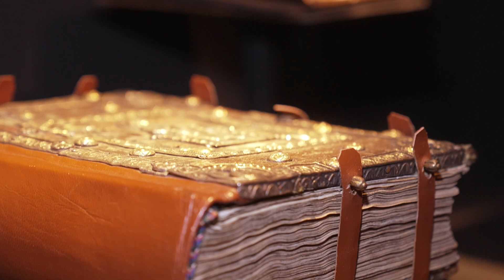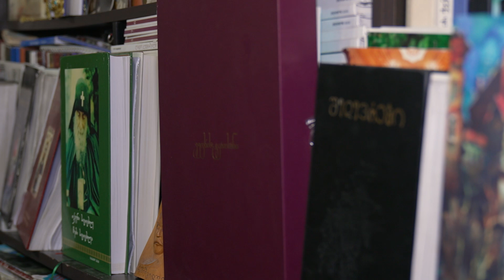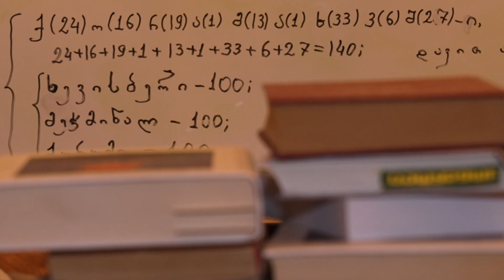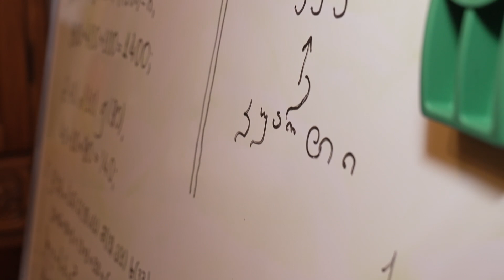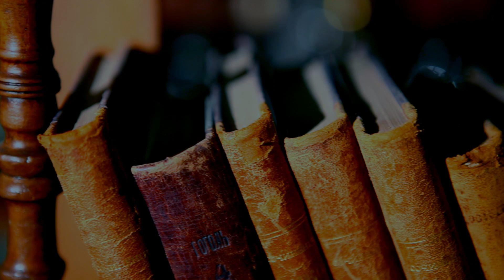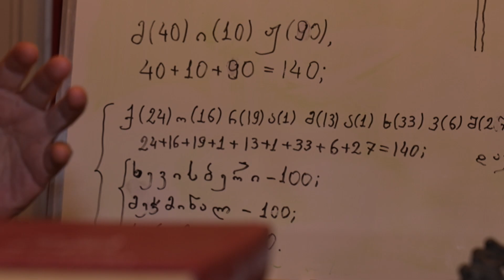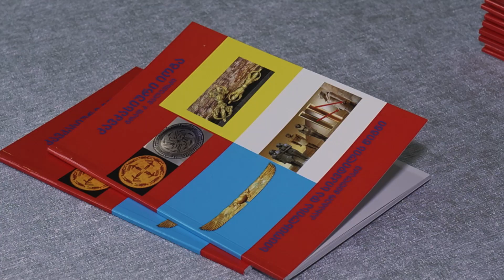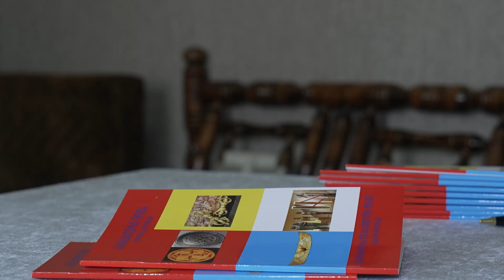დოკუმენტური ფილმი - განდობილები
ფილმი მოგვითხრობს საიდუმლო საკრალური და კოსმოლოგიური ცოდნის მატარებელი ადამიანების შესახებ. განდობილების ზებუნებრივი და თითქმის დაუჯერებელი შესაძლებლობების მიზეზები დღემდე იდუმალებითაა მოცული.

ავტორი - ნოე დუმბაძე